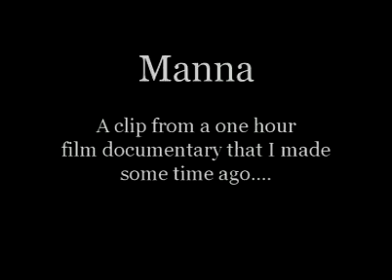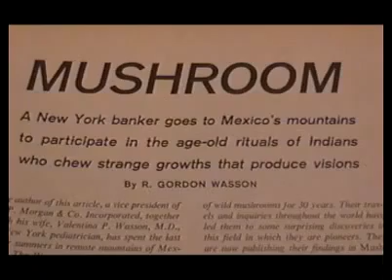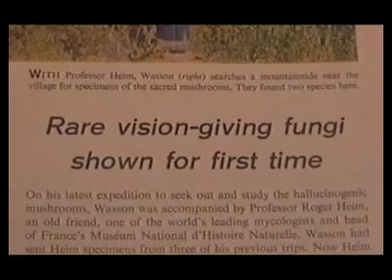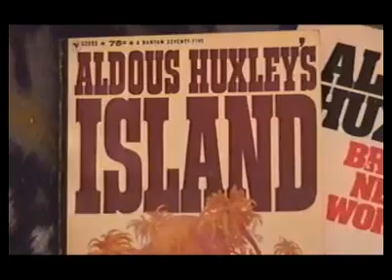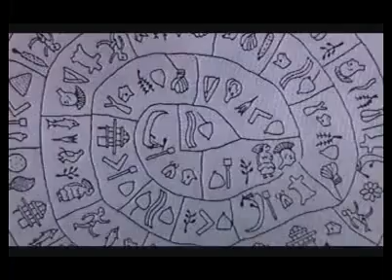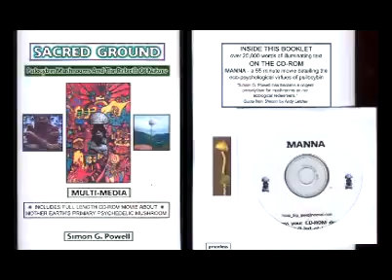Manna psilocybin mushroom documentary